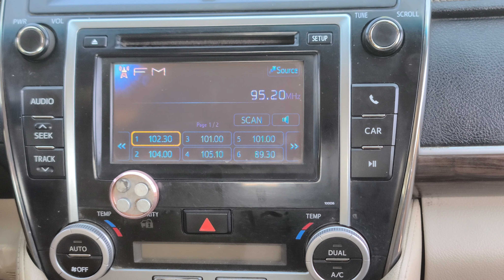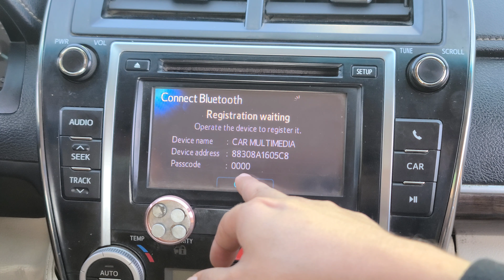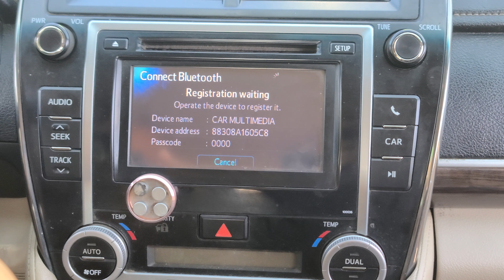ربط بلوتوث شاشة كامري من ٢٠١٢ الى ٢٠١٧